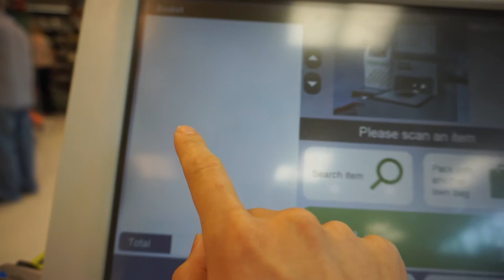How to get free coffee at Waitrose. 2/2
Basically you need a Waitrose membership card.